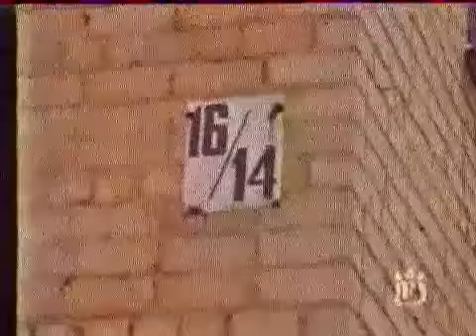Попытка взрыва дома ФСБ или учения Рязанское ТВ 1999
Новогодний телесюжет рязанской областной телерадиокомпании "ОКА" об "учениях ФСБ в Рязани.